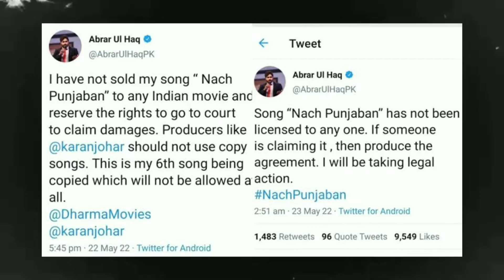Nach Punjaban | Nach Punjaban Song | Nach Punjaban Song Jug Jug Jeeyo | TSeries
My Channel
express our content with
the help of Movies Posters/Clips/
Teaser/Trailer
Because Visual is the best way to
understand properly. If
i am creating any problem to owner
of the video footage
that particular video
please don't give us copyright
Strike. Thank You

Jug Jugg Jeeyo Song | Jug Jugg Jeeyo Trailer Date | Jug Jugg Jeeyo Varun Dhawan | Elnaaz Norouzi @MovieWala

Nach Punjaban Song Jug Jug Jeeyo | Karan Johar , Abrar Ul Haq Controversy |Varun Dhawan ,Kiara Song @MovieWala

Thnak u so much